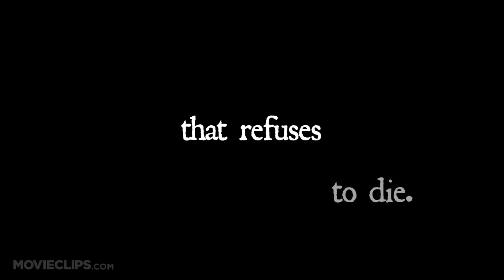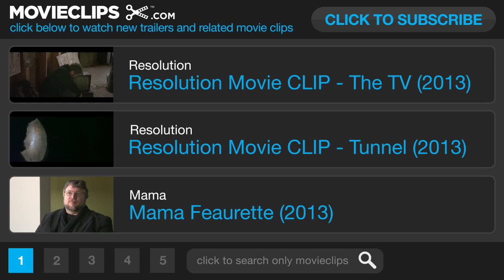The Condemned Official US Trailer 1 (2013) - Mystery Movie HD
Determined to restore her dying father's reputation, Ana travels back to the remote town of Rosales.

Cast:

Director:

Producer:

Writer:
Danielle Schleif

Editor:

Cinematographer:

Composer: